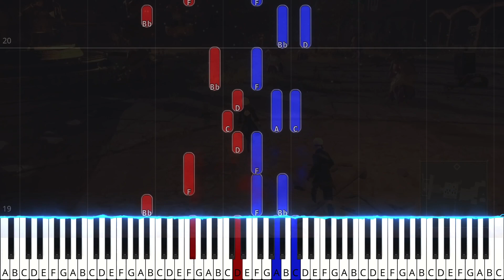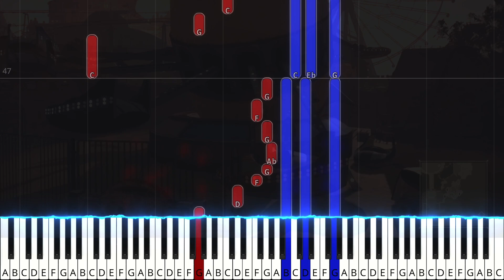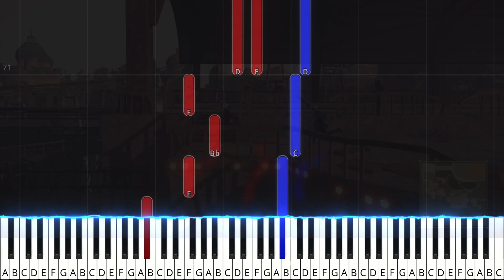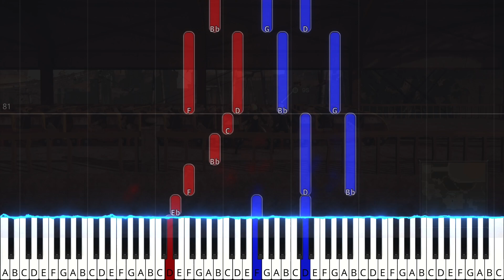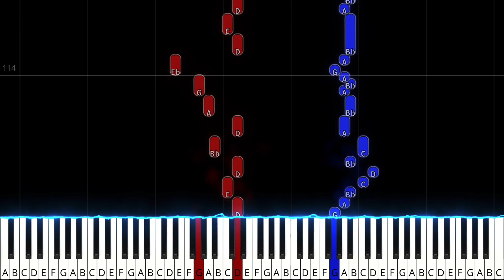TPR - Amusement Park (from Midnight Despair) - 01 - NieR:AutomatA Piano Note Chart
Difficulty: ★★★
From: Midnight Despair: NieR Automata Piano Reductions